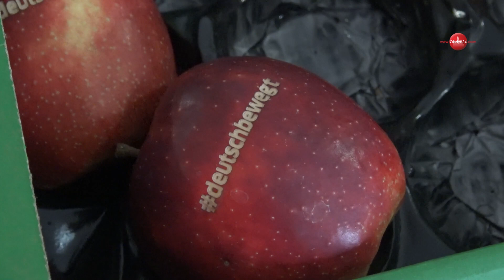OLSZTYN24: Spotkanie w ramach kampanii „deutschbewegt. Język nowych możliwości” w WBP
Spotkanie w ramach kampanii „deutschbewegt. Język nowych możliwości” zorganizowane przez WBP i Goethe-Institut Warschau | Stary Ratusz Wojewódzkiej Biblioteki Publicznej w Olsztynie | 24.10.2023r.